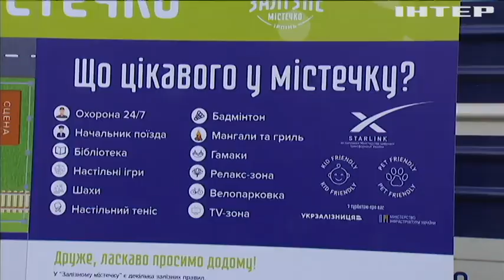Залізне містечко. Сотня мешканців Ірпеня, які втратили квартири, оселилися в залізничних вагонах.